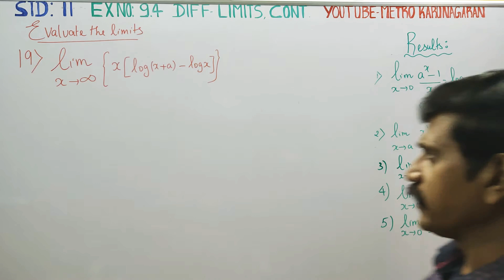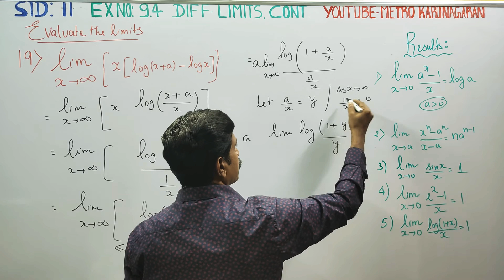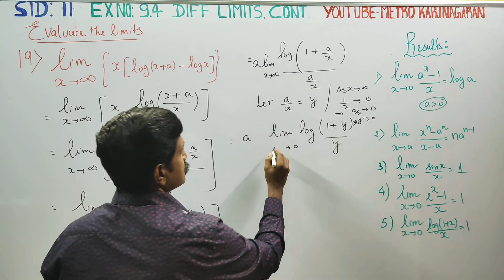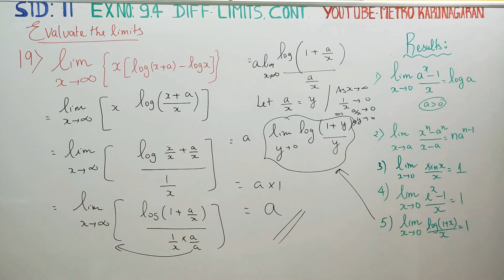11th Std Maths Ex.9.4(19) Evaluate the limit {x [log(x+a)- log(x)]} as x approaches infinity